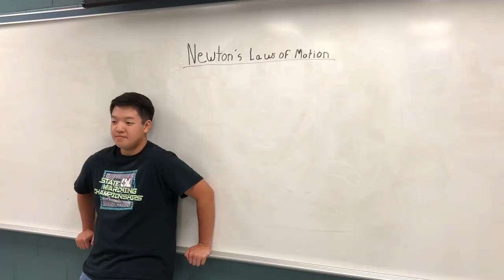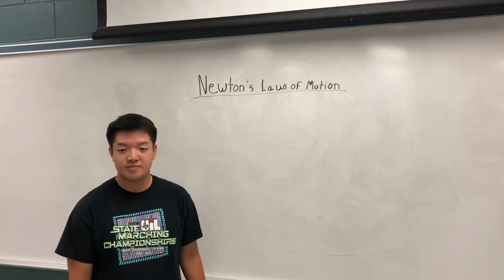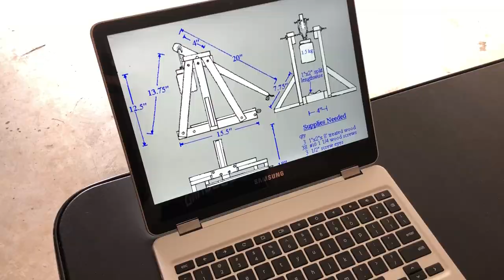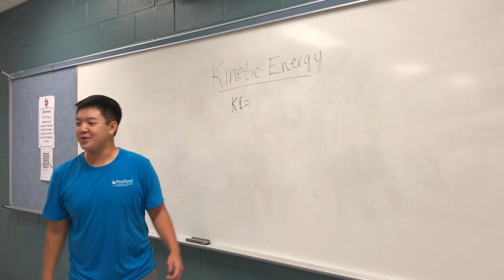Ozymandias - An AP Literature Short Film (Supernatural Project)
Captured on a regular iPhone 8, the short film was made for an AP Literature and Composition project titled "Supernatural" with students from the 2018 Graduating Class at Glenda Dawson High School. The narration was recorded using a Blue Microphones Snowball and the product was edited using Adobe Premiere Pro CC 2017.

Sound effects were obtained from Freesound.org with the use of the Creative Commons 0 License from the original author.

They include "Dual of the Fates"  by John Williams from the movie Star Wars Episode I: The Phantom Menace, "Eternity Served Cold" by Malcolm Brown from the album Cherubim, "September Song" by Willie Nelson from the album Stardust, "Cannon in D Minor" by Two Steps from Hell for the album Battlecry, "Vignette: Vision" by Disasterpeace from the album Hyper Light Drifter, "Heart of Courage" by Two Steps from Hell from the album Invincible, an untitled sound by Hans Zimmer from the video game Call of Duty Modern Warfare 2, and "The Expendables Return" by Brian Tyler from the movie The Expendables 2.

Cast of characters include Ryan Chang, Ben Fa, Nathan Perez, Will Vines, TIen Tavu, Andrew Lacombe, Waylon Coufal, Brandon Hoang, and Alex Hoang. Guest appearances included John W. Bailey, Katelyn Hoang, Karla Alexis Vedan, and Jvalanti Prasad.